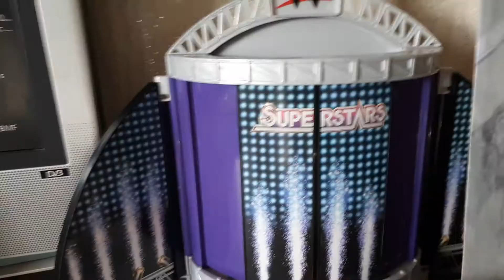Zombie cop Miller attacks Triple H - Episode 1